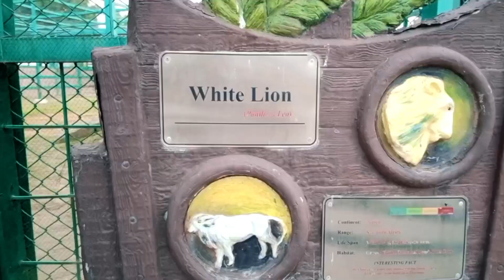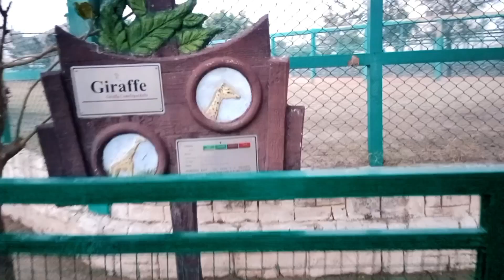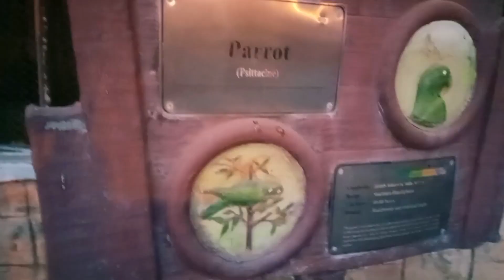Aaj Ham Jhelum Satellite Town Park mein Gaye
Today we went to Satellite On Zoo Park

amusement parks in pakistan
dangerous rides in amusement parks
parks in pakistan
sunway lagoon water park map
blast in memon masjid
latest headline
sunway lagoon water park tour
sunway lagoon water park gharo
sunway lagoon water park karachi family day
stock market updates
sunway lagoon water park karachi map
water park
dollar updates in pakistan
sunway lagoon water park gharo ticket price
amusement park